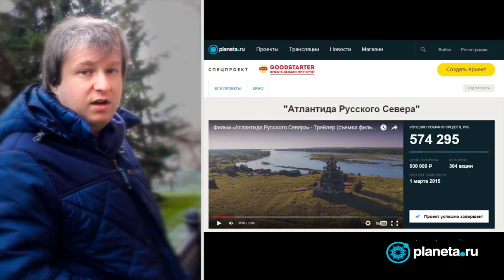Планетарное поздравление от Антона Долина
В преддверии Нового года мы собрали для вас на Планете несколько теплых и добрых поздравлений! А именно сегодня мы услышим Антона Долина, российского кинокритика, радиоведущего и журналиста.